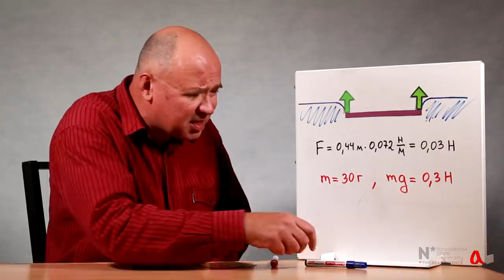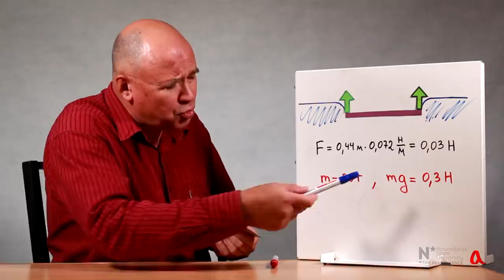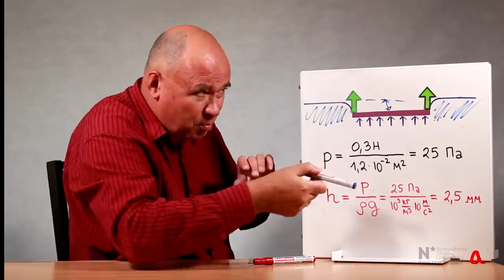Почему дюралевая пластинка не тонет в воде?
Дюралевая пластинка удерживается на поверхности воды не поверхностным натяжением, как думают многие, но гидростатическим давлением. А поверхностное натяжение не даёт воде затекать на пластинку.